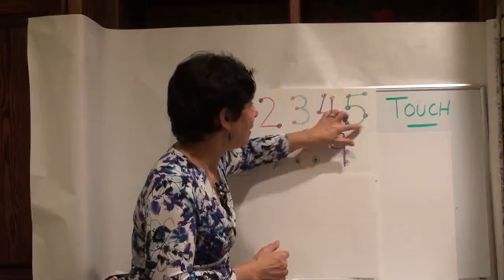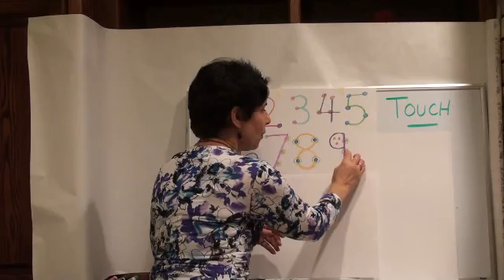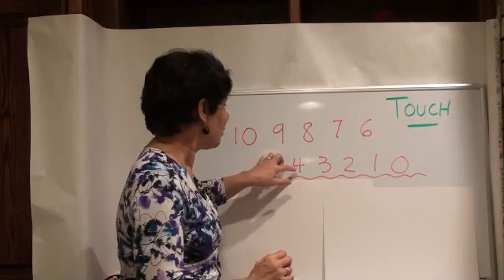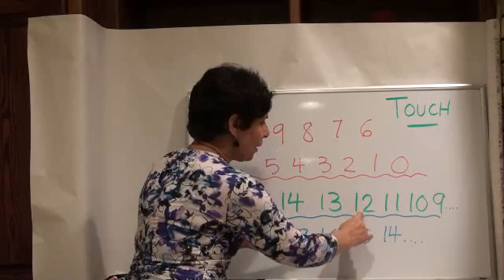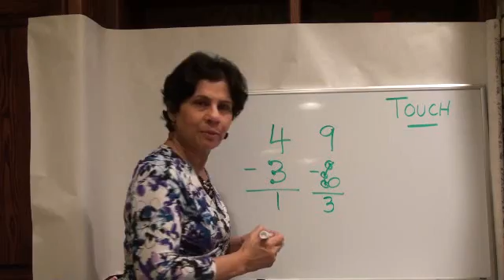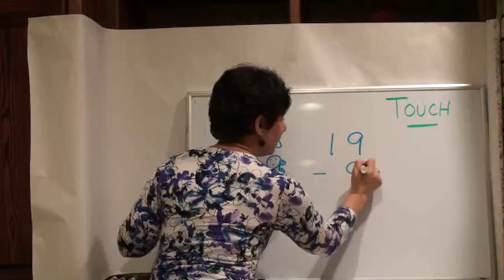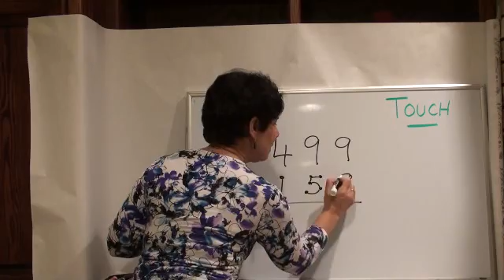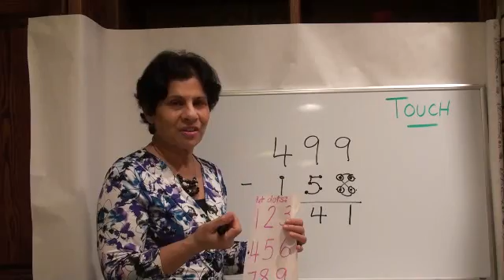EZ Math Touchpoint Subtraction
This video is for students in grades 1/2/3 who are struggling with basic subtraction facts when using the flash card method. The Touchmath method is another tool to learn subtraction basic facts in an easy , fun and foolproof  method . Touch math has other useful Math products on their website.